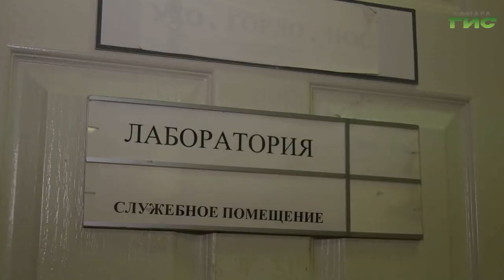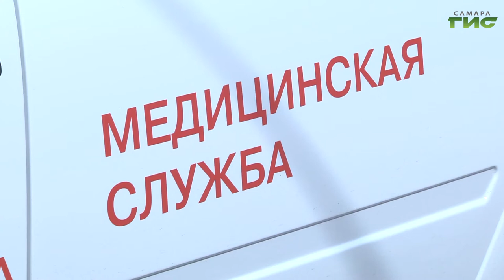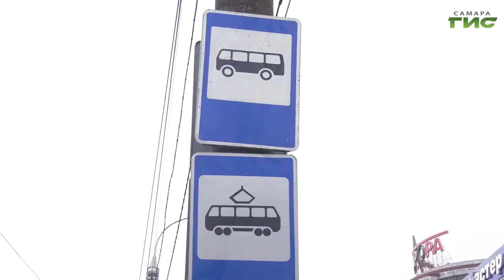Показатель заболеваемости новой коронавирусной инфекцией в Самаре выше среднеобластного на 7%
Показатель заболеваемости новой коронавирусной инфекцией в Самаре выше среднеобластного на 7%. Такие данные сегодня озвучили на заседании городского оперштаба по борьбе с COVID-19. Глава Самары Елена Лапушкина распорядилась усилить контроль за соблюдением всех противоэпидемических мер в столице региона. И обратить особое внимание на проведение прививочной компании и работу волонтерских организаций. Как живет Самара в период пандемии и что необходимо для того, чтобы вывести город на долгожданное плато по заболеваемости новой коронавирусной инфекцией, - расскажет Ольга Павлова.